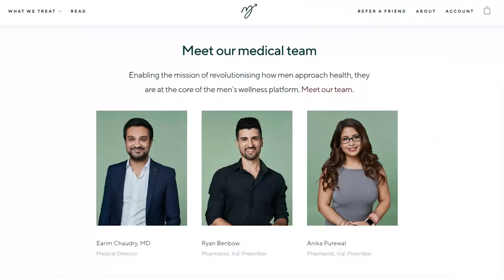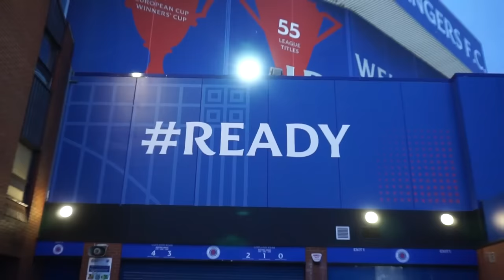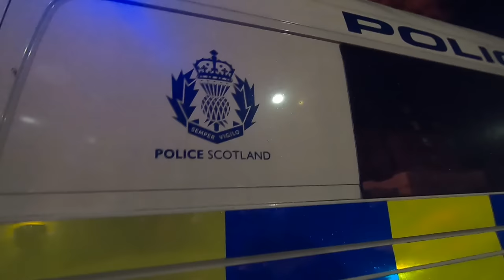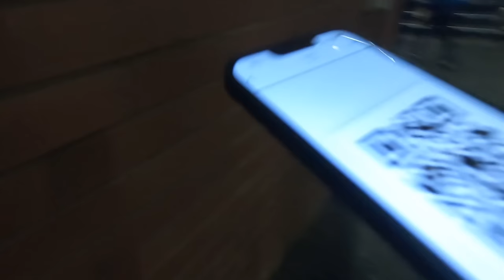🇬🇧🔥 MOST FAMOUS NIGHT IN IBROX HISTORY!!! Rangers v Dortmund, UEFA Europa League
Rangers 2-2 Borussia Dortmund, UEFA Europa League - Ibrox, Glasgow.

Giovanni van Bronckhorst's Rangers FC knocked out Borussia Dortmund at Ibrox in the UEFA Europa League! The Rangers fans made an INCREDIBLE atmosphere in Glasgow.

The Dortmund fans were also amazing but two goals from Rangers captain James Tavernier were enough to see Rangers through despite Jude Bellingham and Donyell Malen scoring for Dortmund.

WHAT A NIGHT! HOW FAR CAN RANGERS GO IN THIS COMPETITION NOW??